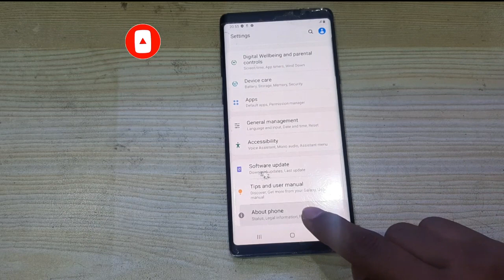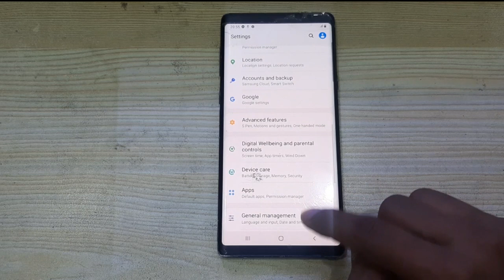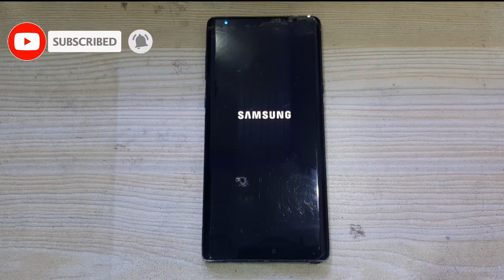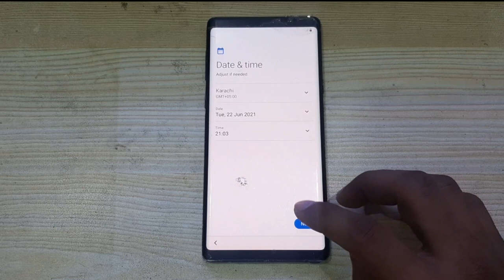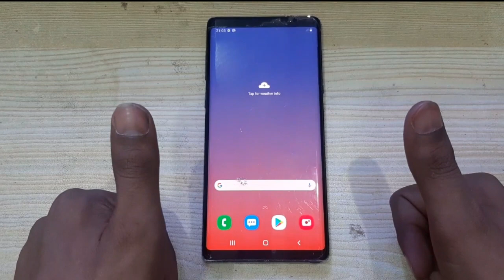How To Soft Reset Samsung Note 9 2021